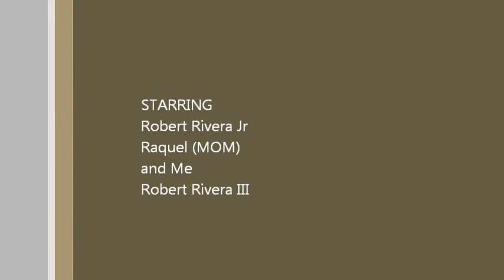My Movie WILDWOOD)